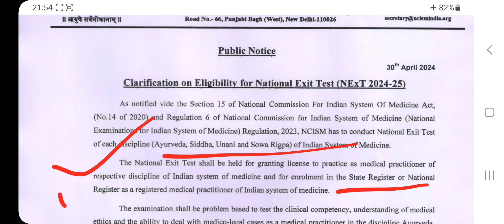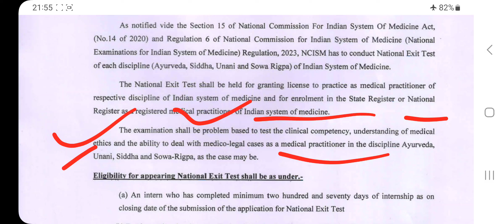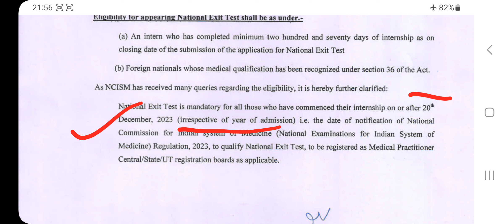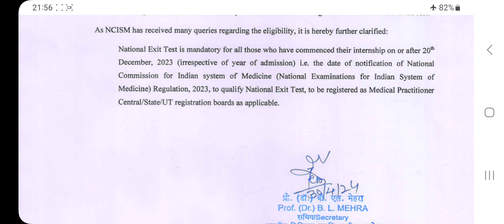NCISM OFFICIAL NOTICE 📢 | NEXT EXAM SYLLABUS Eligibility criteria |किस Batch से लागु होगा ?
hello everyone myself Dr Diwakar Ray. in this lecturers we explain about ayushkamiyam adhaya.  in this lecturers simple explain the topic. this lecturers is helpful for bams 1st year  aiapget exam.

joined ayurvedic classes app from Google play store

Astang hridayam lec-1 ,click on link

padarth_vigyan bams lecture click on link

Sanskrit online lecturers

modern physiology lecture click on link

modern anatomy click on link